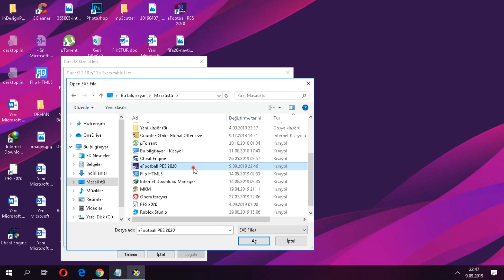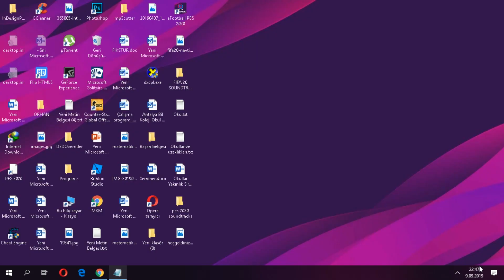PES 2020 VRAM FIX (FOR ALL GRAPHIC DRIVERS)